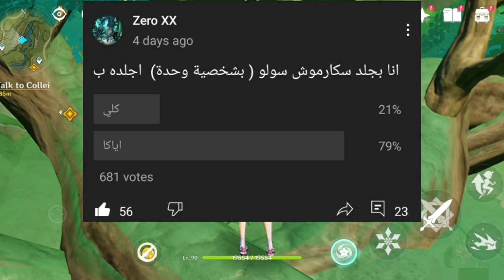اياكا vs سكارموش (solo )||genshin impact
genshin_fights

ديسكورد قنشن

ديسكورد  ابو جابر